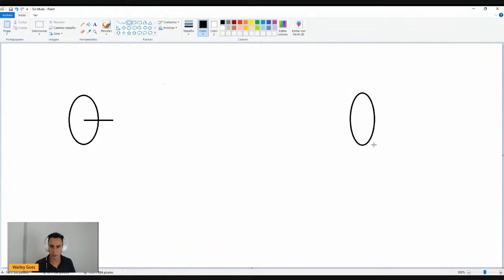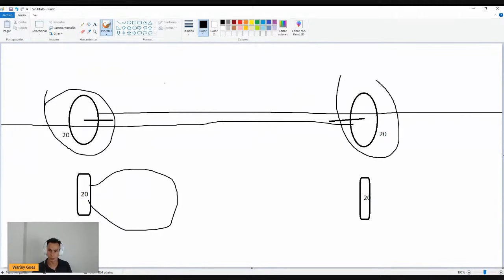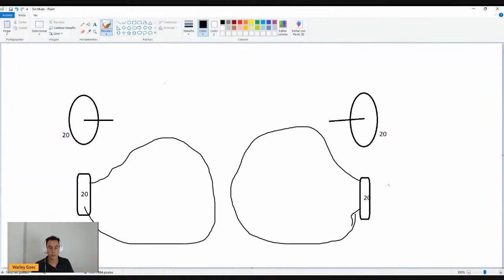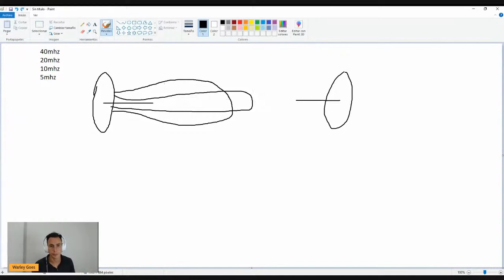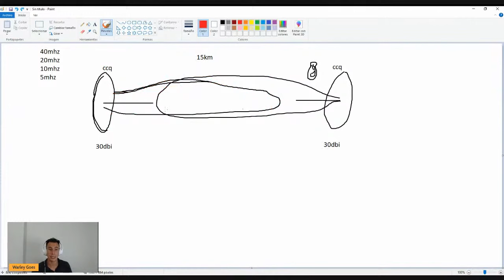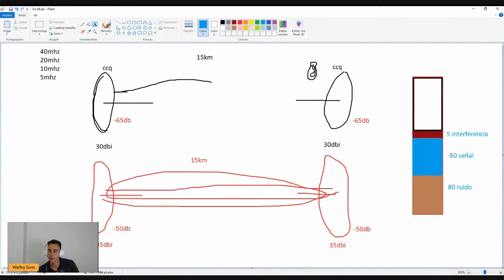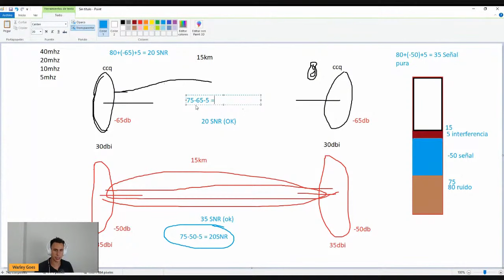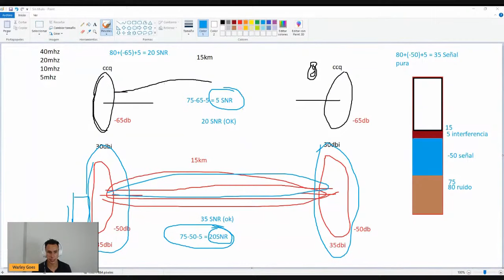NUNCA MÁS COMETA ESTOS ERRORES EN SU PUNTO A PUNTO | WARLEY GOES